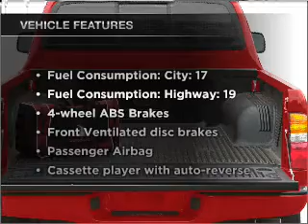2004 Toyota Tacoma - McDonough GA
Year: 2004
Make: Toyota
Model: Tacoma
Trim: PreRunner
Engine: 3.4 liter 6 cylinder 24 valve
Transmission: 4-Speed Automatic
Color: Black
Mileage: 139692
Address:
122 Industria